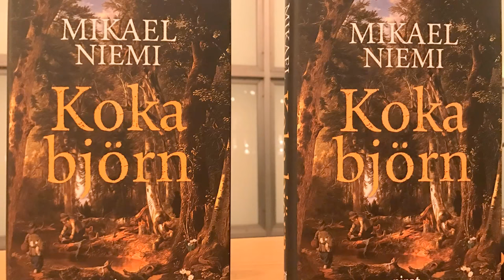Författarträff med Mikael Niemi om sin nya bok Koka Björn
FÖRFATTARTRÄFF MED MIKAEL NIEMI
Tisdagen den 13 mars 2018 kl. 18.30
Finlandsinstitutet, Snickarbacken 4, Stockholm

Biljetter: 100 kr, kan köpas på nätet eller bokas på 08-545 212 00, förköp i biblioteket (från 15 januari 2018)

I samtal med översättaren och litteraturvetaren Janina Orlov.

Mikael Niemi gästar Finlandsinstitutet för att prata om sin nya bok Koka Björn, en fascinerande berättelse om grundaren till den laestadianska väckelserörelsen, Lars Levi Laestadius.

Sommaren 1852 gör prosten i Kengis i Tornedalen den fasansfulla upptäckten djupt nere i en myr. Först tror han att det är mossa, men det visar sig vara hår. Prosten och väckelsepredikanten Lars Levi Laestadius, senare utsedd till förra årtusendets norrbottning, börjar söka sanningen bakom alla de hemskheter som utspelar sig i skogarna runt hans hemby.   Mikael Niemis senaste bok Koka Björn är en spänningsroman, med must och närvaro helt i stil med genombrottsromanen Populärmusik från Vittula.

Kvällen är ett samarrangemang med Tornedalingar i Stockholm.